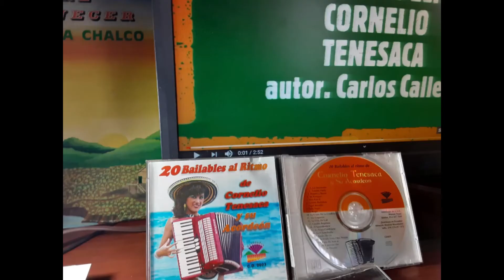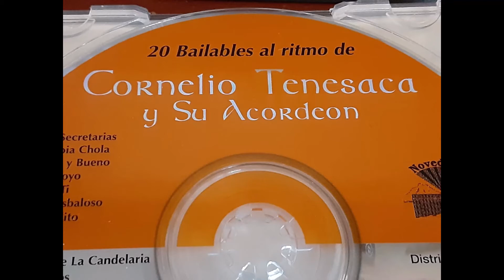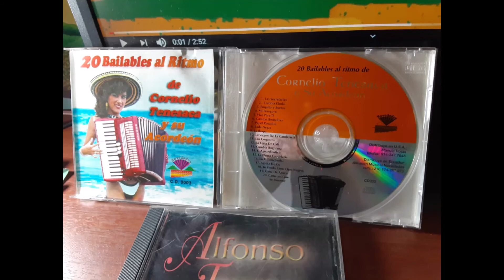JUNTO A MI LADO CORNELIO TENESACA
Tema Junto a mi Lado Autor Carlos Calle C.Ritmo Tonada
Direccion General Segundo Dueñas